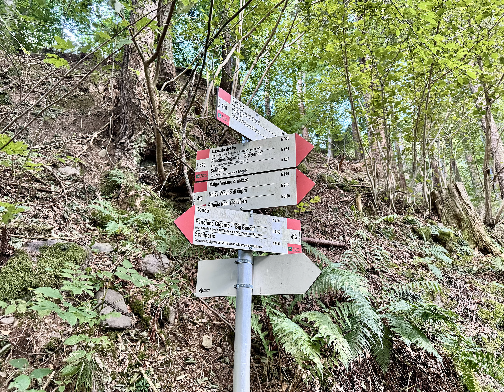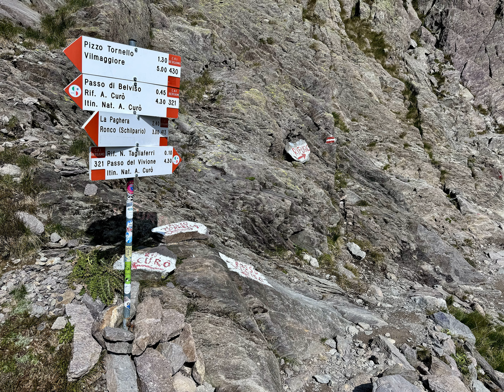Rifugio Nani Tagliaferri mt. 2328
Romco Frazione di Schilpario (BG) - Parking gratuito